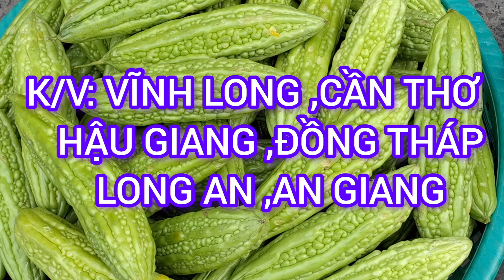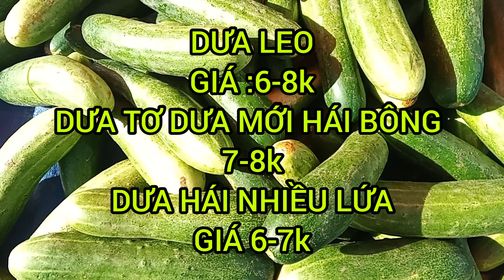GIÁ DƯA LEO GIÁ KHỔ QUA Hôm Nay Thứ 7/ 2/01/2024# 680| Giải Trí Miền Tây